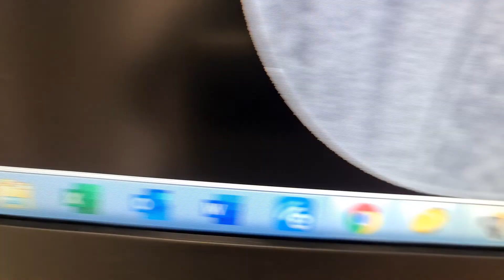31 Marzo 2021(5)